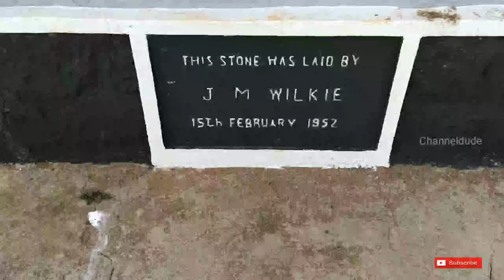story behind the Dracula church in lusifer movie